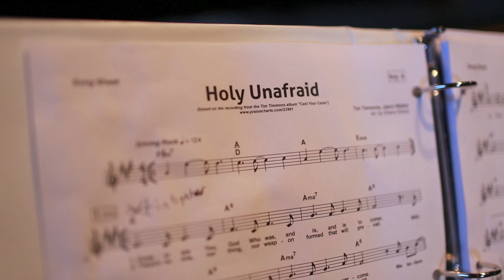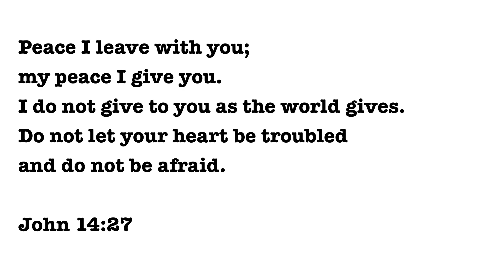Dad goes to Church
I was visiting dad last weekend and I really wanted to make a video of the transformation that happens when he goes to church.  He is struggling with so much, but the smile on his face when he is with his brothers and sisters in Christ at church brings such a peace and joy to my heart.